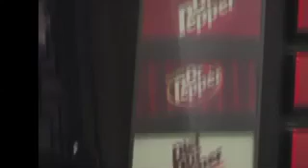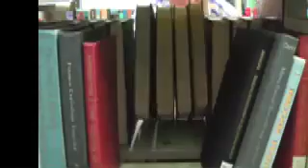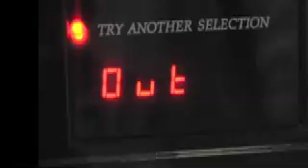Silent Film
A boy just wants his soda, but has no money!  His quest to find cash ensues.